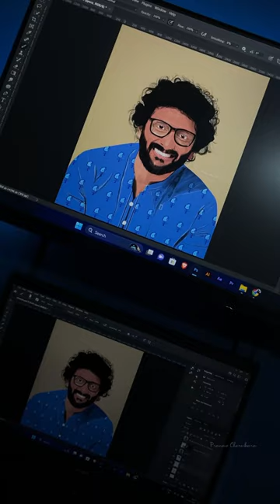Shazzam digital painting